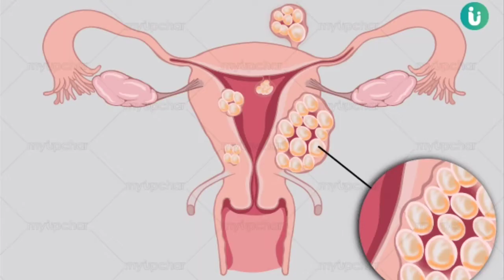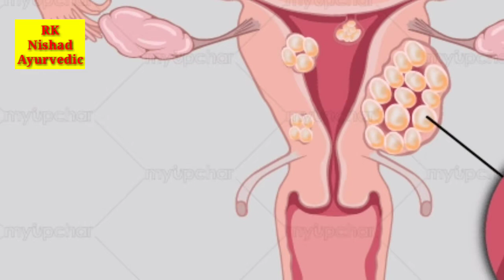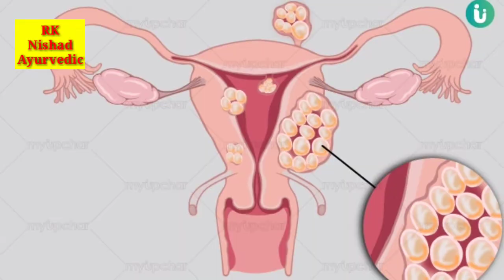बच्चेदानी(Uterus) खिसकना योनि से बाहर आने का घरेलू इलाज Prolapse of Uterus , bachchedani ka ilaaj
बच्चेदानी बाहर आने का कैसे करें इलाज
 बच्चेदानी बाहर खिसकने का कैसे करें घरेलू उपाय
 बच्चेदानी को ठीक करने का रामबाण इलाज
 बच्चेदानी को एक हफ्ते में ठीक करने का असरदार इलाज
  तालमखाना का कैसे करें सेवन
 तालमखाना के पाउडर का करें सेवन
मात्र बताए गए अनुसार आप इसका सेवन करते हैं तो आपकी सभी प्रकार के यूट्रस की समस्या जड़ से खत्म हो जाएगी
 bachchedani Kyon Bahar Aati Hai
 bachchedani Bahar Kisne ka kya Karan hai
 bachchedani bahar nikalne ke Lakshan kya hai
 bachchedani Bahar Kyon Nikalti Hai
 bachchedani Bahar Kaise Nikalti Hai
 bachchedani bahar nikalne ki vajah kya hai
 bachchedani khiskne ka Karan kya hai
 bachchedani bahar nikalne ka kya ilaj hai
 bachchedani bahar nikalne ka achuk ilaaj
 bachchedani bahar nikalne ka gharelu Ilaaj
 bachchedani bahar nikalne ka ayurvedic Ilaaj
 bachchedani bahar nikalne ka asardar ilaj
 bachchedani bahar nikalne ka ramban ilaj
 bachchedani bahar nikalne ka aaj Maya hua nuksan
 bachchedani ke gharelu nukse
 Pani Girne ke Lakshan kya hai
 Safed Pani mahilaon Mein Kya girta Hai
 Safed Pani Girne Ke Karan kya hai
 Safed Pani Kyon Girte Hain
 kamjori ka ilaaj
 Safed Pani Girne ka ilaj
 Pani Girne ka asardar ilaj
 Pani Girne ka gharelu ilaj
 talmakhana ke fayde
 talmakhana ke kaise karen upyog
 talmkhana ki kaise karen upchar
 talmakhana ke powder ke fayde
 talmakhana ke  Churan ke fayde
 pet Mein Dard Kyon Hote Hain
 bachchedani treatment
 uterus bahar nikalne ka ilaj
 uterus bahar nikalne ka gharelu upchar
 uterus Bahar Kyon nikalte Hain
 uterus bahar nikalne ke Lakshan kya hai
 uterus bahar nikalne ke nuksan
 uterus nikalne ka sabse bada nuksan
 bachchedani bahar nikalne ke nuksa